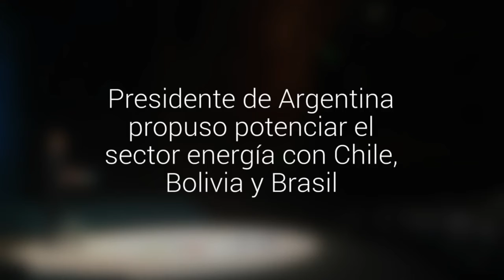Presidente de Argentina propuso potenciar el sector energía con Chile, Bolivia y Brasil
Mauricio Macri participa como expositor en la Cumbre de la Alianza del Pacífico. También se refirió a los meses que lleva como mandatario.